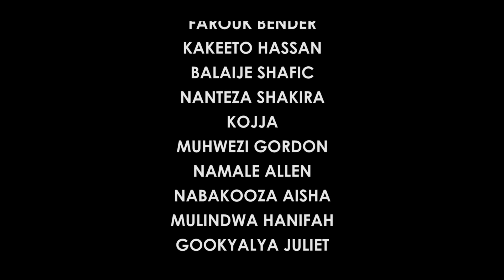KABAALU The silent Evil Episode 7 Uganda's movie to watch and learn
movies2021#vj emmy 2021#bobiwine ugandanmovies vjemmy vjjunior vj emmy
SUBSCRIBE TO OUR YOUTUBE CHANNEL FOR Latest VjJuniorTranslatedMovies2021, VJJUNIOR sci-fi movies,Vj junior,Muno watch movies,download VJ JUNIOR translated movies,VJ Ice p movies,VJ omutaka ice p movies,VjMark Action movies, VJkevo cartoon movies, VjJingo junior movies,VJ Emmy translated movies,VJ Emmy translated movies 2021, VjJingoTranslatedMovies2021, VJ Ice p,Katandika butandisi movies,Luganda Translated movies, Bleeding steel Vj Junior translated, Bleeding steel full movie,Munowatch latest movies